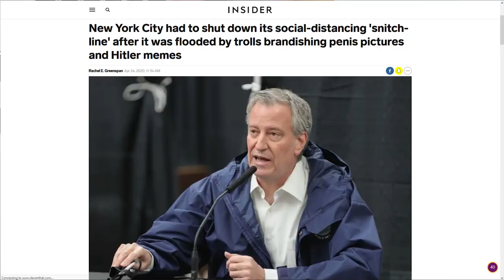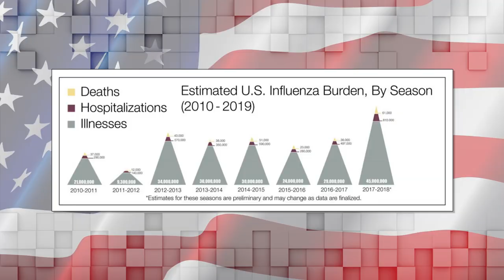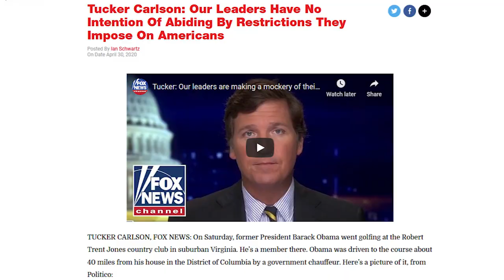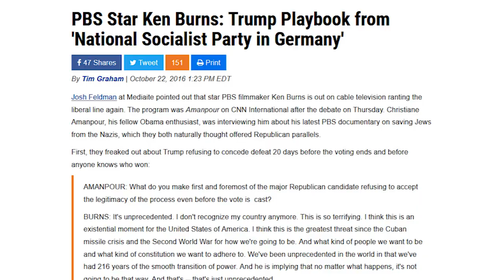WTF: NBC Says Governments Have Moral Authority To Keep You Locked Down!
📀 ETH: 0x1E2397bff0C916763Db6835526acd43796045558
📀 BTC: 13dnHJyCaLFgzxXZLSSXhgbqAfioXHo33t
📀 LTC:  LRaNzJD6PmCR7FkqHTuSgiAYkE9GSKG8g8
📀 DASH: XasuQ2cSEuPRSnG47XyShcW9XvM1xh6Em8

(I have a paid license for this song)